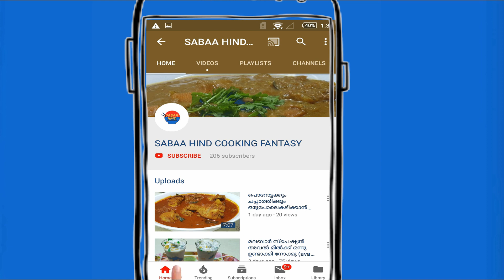|idli dosa batter|ഈ ഒരുമാവ്കൊണ്ട് പഞ്ഞിപോലെ സോഫ്റ്റ് ദോശയുംഇഡലിയും ക്രിസ്പി ദോശയും ഉണ്ടാക്കാം)